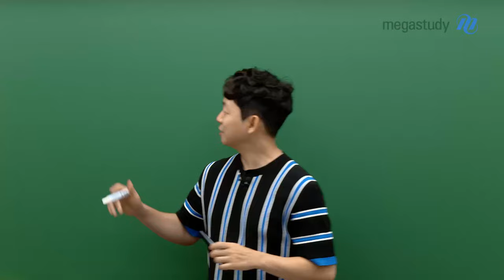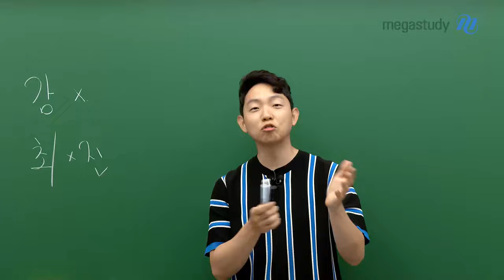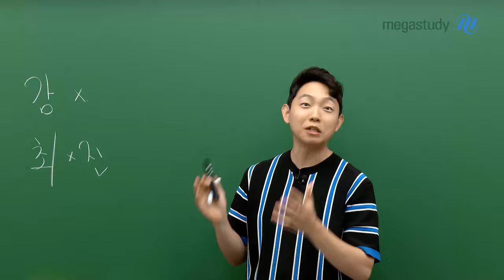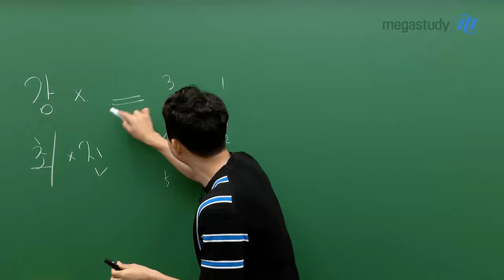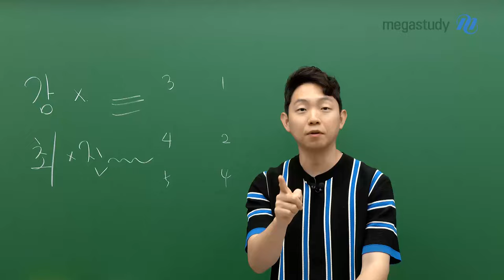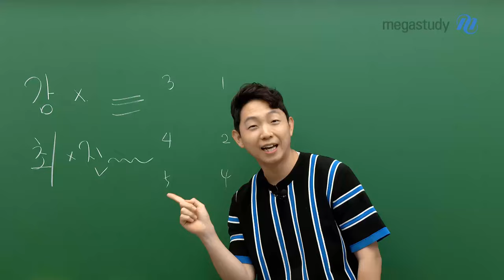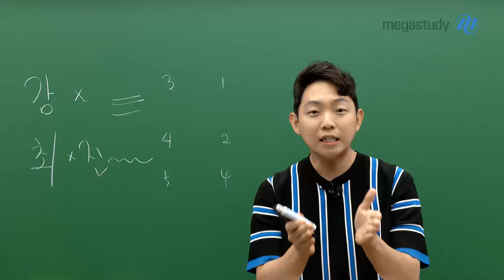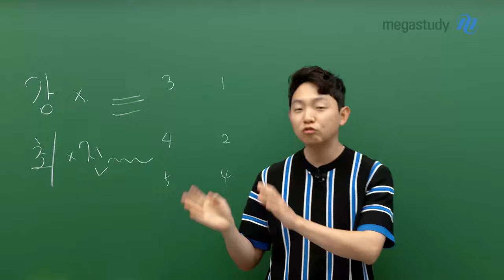[메가스터디] 영어 김범우쌤 - [9월 학평] 성적 향상을 위한 남다른 마음가짐!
곧 다가오는 9월 학평,
가장 중요한 것은 "마음가짐"입니다!

같은 시간 공부를 해도
내 성적을 내 손으로 올리겠다는 마음가짐이 있다면 학습 효율 2배 UP!

XX고 XXX 학생의 이야기와 함께
성적 향상을 이뤄낼 때 가장 중요한 마음가짐에 대해 확인하고 가세요!